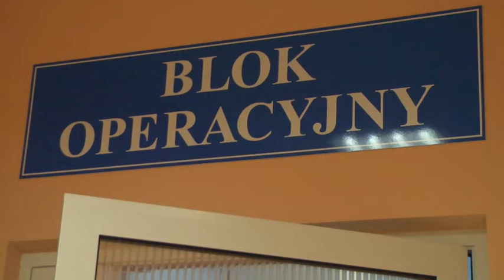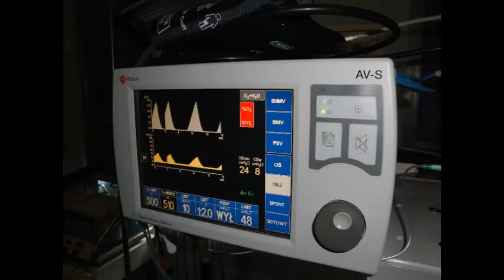isanok.pl: Fundacja Polsat wspiera sanocki szpital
SANOK. Fundacja Polsat wpiera sanocki szpital. Na blok operacyjny trafił nowy aparat do znieczulania chorych. Będą teraz z niego korzystać zarówno dorośli, jak i dzieci. Więcej na